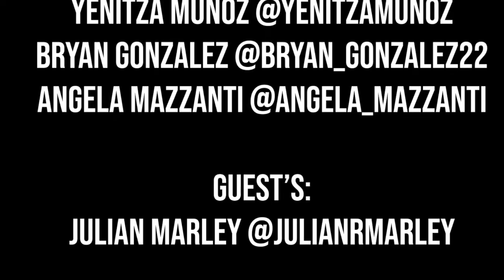Julian Marley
Singer and producer Julian Marley, the son of Bob Marley speaks on Green Talk by Green Care Solutions! He addresses his fathers legacy in world peace and music, and on how he is continuing his fathers philanthropy and musical arts. Julian Marley is a grammy nominated artist and has tour dates posted on @JuilianRmarely and JulianMarely.com